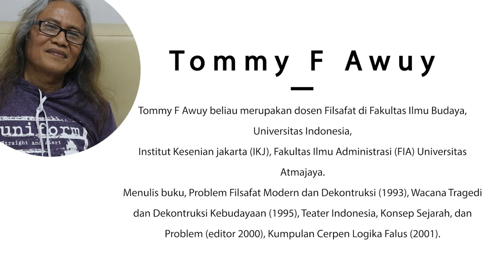Ngobrol Bareng Prof. Tommy Awuy - Dosen Multitalenta Yang Rendah Hati Dan Gak Pelit Ilmu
Tommy Awuy adalah salah satu manusia unik dengan pengalamannya yang konsisten di jalan filsafat.